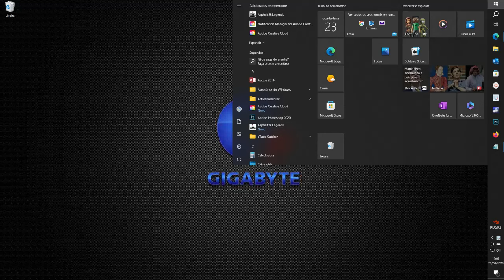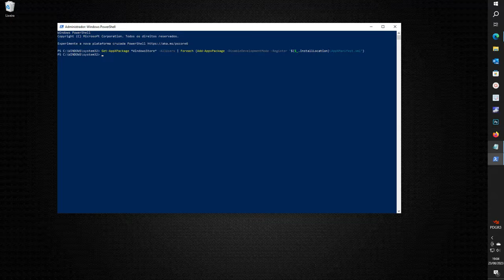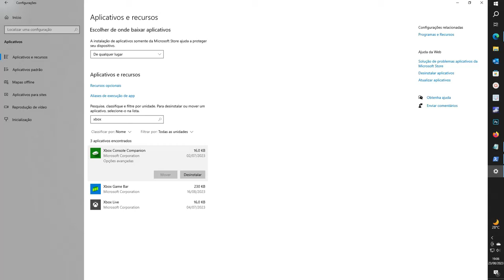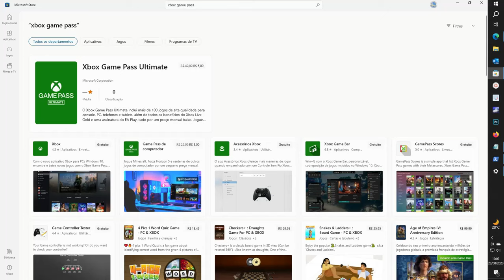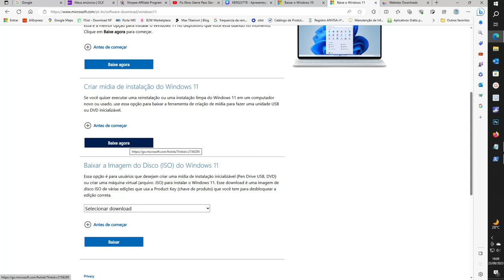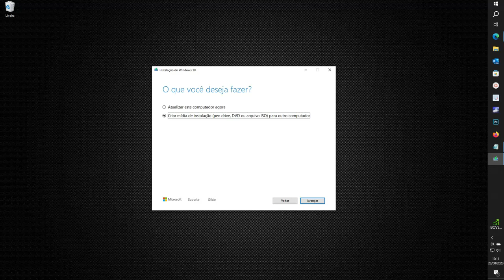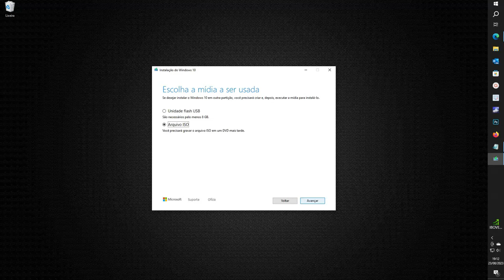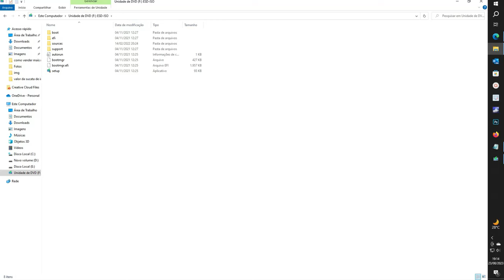Xbox app erro 0x80070422 como resolver?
Nesse vídeo você vai aprender algumas dicas para resolver erro 0x80070422 no App Xbox.